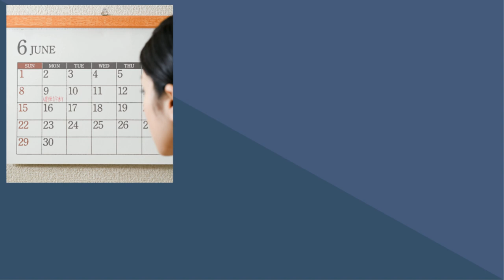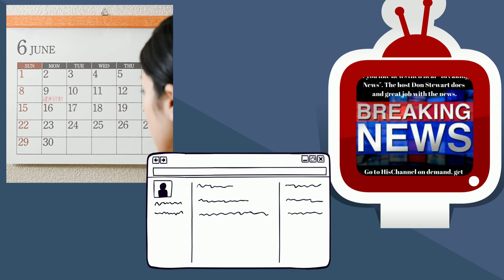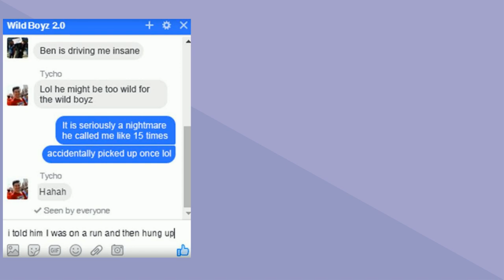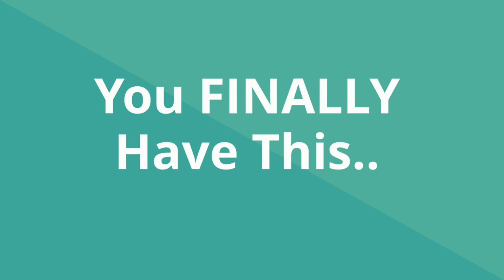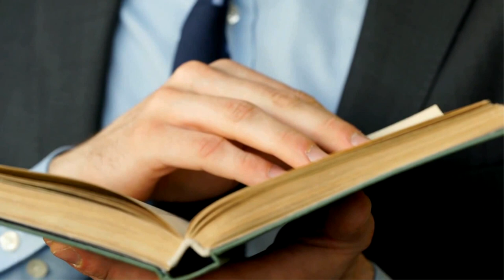WHAT TO DO During Times Like These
Looks like we're gonna be stuck indoors for the next few weeks, maybe months. Let's talk some stuff you could actually take action on..

The Gentlemen's Game is a weekly animated video podcast of the best men's dating advice gathered onto a single channel. Look for visually engaging whiteboard animation style videos on seduction, attraction, gender/social dynamics, personal psychology and much more.